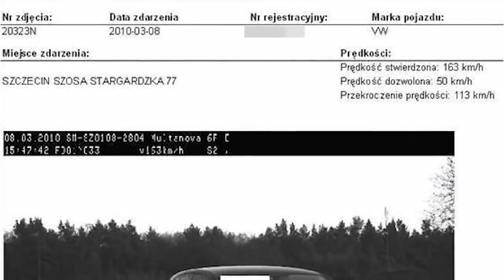10 REKORDÓW PRĘDKOŚCI NA DRODZE